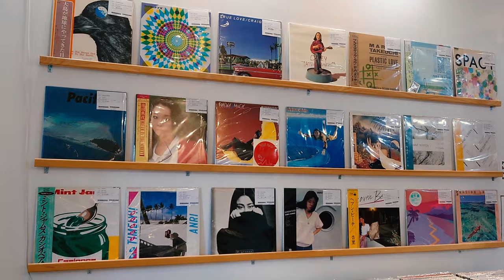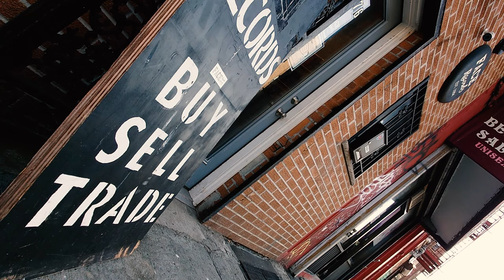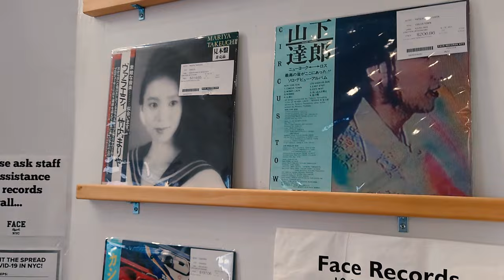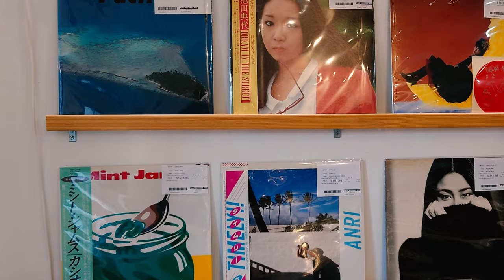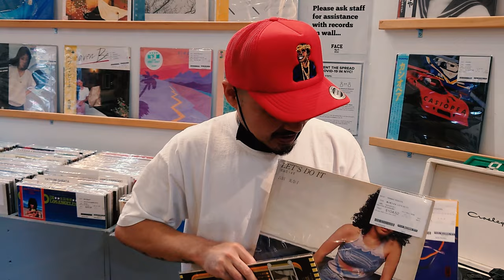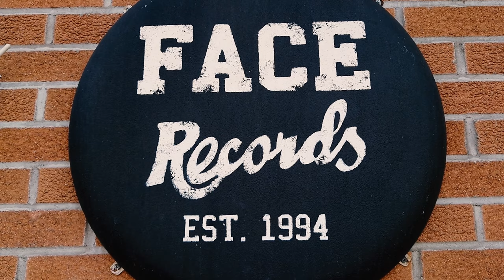Kenji Omura- Yumedono | My Favorite ALFA: Vinyl Side Ep. 2 @ Face Records NYC (Brooklyn, NY）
My Favorite ALFA: Vinyl Side is a series where record bars and shops all over the world play their favorite ALFA record. In our second episode we visited Face Records NYC in Brooklyn, who spun "Yumedono", originally released in 1978 and written and performed by Kenji Omura.

“Yumedono”
Performed by: Kenji Omura
Composed by: Kenji Omura

Location: Face Records NYC (Brooklyn, NY)

Directed, shot, and edited by: Tadashi Beddie
Produced by: Eri Komazaki (ALFA), Tadashi Beddie (ALFA)

Special Thanks: Yu Mamiya